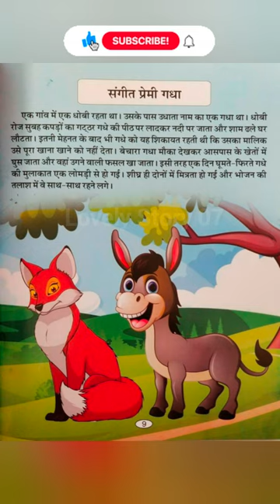संगीत प्रेमी गधा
balveer
bhoot wala cartoon
short video
wala
kahani
कार्टून
bhoot
cartoon cartoon cartoon
chhotu dada
kartoon
भूत वाला
balveer return
cid
fauji ka video
gana
shorts
bakri wala cartoon
balvir
cartoon cartoon cartoon
chhotu dada
kartoon
भूत वाला
balveer return
bhoot bhoot
cid
fauji ka video
gana
shorts
bakri wala cartoon
balvir
COW
cricket
dj
dj video
doctor doctor
doctor wala
drawing
funny videos
game
game game
ghoda
ghost
helicopter
itti si khushi itna sa tukda chand ka
nitin new movie 2022 hindi dubbed
paro la ilaha illallah
patang ka kaise banate hain
patte wala cartoon
robot
short
shorts video
song
tik tok video
tota tota
tu man meri man tujhe jaane na dunga
usman ghazi season 4 episode 1 in urdu
veer
video cartoon
चुटकुला
भूत वाला कार्टून
वीडियो
सीआईडी
हल्क वाला
cs_bisht_vines 12
video cartoon
चुटकुला
भूत वाला कार्टून
वीडियो
सीआईडी
हल्क वाला
cs_bisht_vines 12
123 go hindi
aatma aatma
acche acche cartoon wale
acche cartoon
achcha achcha cartoon
adam wala video
aditi wala
aditya video
adivasi adivasi
aeroplane
aj vlog
akbar
ali
ali maula ali maula dum
amir garib
anaconda anaconda
anaconda kitna bada hai
ananya
apple
ashish sir video
avengers ki team
baal veer dikhaiye
baalveer bataiye
babli
babu wala
baby shorts
bacchon ke bhav
bacchon ke status
bacchon wala gana
bahu ka
bahut bhutiya kahani
bal hanuman movie
balveer gaan
balveer ki kahani
bandar wala cartoon
bataiye cartoon
bhoot batao
bhoot cartoon bhoot
bhoot game
bhoot ka cartoon
bhoot kahani
bhoot kaise hote hain
bhoot ki dhani
bataen
bataiye cartoon
bhai
bhojpuri picture
billi mouse
billi wale shorts
cake video
cakewala
short video
chhota bheem motu patalu
chhoti badi
chhoti chhoti gaiya
chhotu dada ice cream wala
chhotu dada ki kar
chhotu dada patang wala
chhotu dada patang wala chotu dada
chika
chiku
chintu wala
chodi
chor police
chotu dada biryani wala
chotu dada gadha wala
chudail cartoon
chudail daravani
chudail ka khatma
chudail picture
chudail wala bhejiye
chudail wala cartoon
chudail wali tik tok
clean
coca-cola
comedy
cow black
COW COW
cow fight
cow video dikhaiye
cricket live
cricket wala
cycle
cycle wala cartoon
dance plus 5
danger wala
danish zehen
diwali
dj dj
dj gaana dj gaana
dj gadi
dj game
dj jeetu kumar
dj par ke hindi gana
dj song
dj wala game
do ladkiyan
doctor
doctor set
doctor wala cartoon
dvt
education
ekans
elephant
english english
fauji
fauji wala dikhaiye
fauji wala gana chahie
fauji wale gana
ff
film film
flower pot
flute
funny video
horror story shorts
hansi wala film
hansi wala video
hara hara shambhu song
hasbi rabbi jallallah mafi qalbi
hathi raja
helicopter helicopter
gulli bulli cartoon
jimmy wala video
kaccha badam
kanchana
kawali
keka
kenichi
khali cartoon
kutta wala video
kutta wali cartoon
mani marriage comedy
mani miraj ka holi vala video
marathi movies comedy
santa video
santali cartoon
sare yaar
sas putoh ke jhagara
sathi
scenery banana sikhao
school bhoot
science
shaadi wala
shaka laka boom boom
sher aur billi ki kahani
sher cartoon
sher wala
sher wala cartoon
reels
robot 3 part
robot fight
rudra balveer
safa
pikachu
pinky pinky
please wala cartoon
punjabi new movie
punjabi song
purane gane
patang patang
pathan movie
pathan song
nagin
nagin film
naya baal veer
naya cartoon
monkey monkey
monkey prank
motu
motu patalu
motu patalu bhejiye
motu patalu chahie
mujhe pyar hua tha episode 11
mustafa
naat video
match
mc stan
mc stan bigg Boss
miraj
mithi boli
sher wala
short video short video short video
short video short videos
short वीडियो
shorts funny
spider-man spider-man
super dancer sanchit
superman
superman spider-man game
surah yasin
taarak mehta ka ooltah chashma
thoughts video
tik talk talk talk
tik tok dikhaiye
tiktok aaja
tiktok dikhaiye
tiktok wala
tip tip
video comedy
अच्छे-अच्छे गाना
अच्छे-अच्छे टिप टॉप
एमसी स्टैंड
ओके
कव्वाली
कहानी
काम का
कार्टून कार्टून
कार्टून शो
कालीचरण पिक्चर
किडनी चोर
कुंडली भाग्य
कॉमेडी
खेसारी लाल के गाना
गीत
गेम
गोपी वाला दिखाइए
ग्रैनी
चिरई वाला
चुटकुले
चुड़ैल वाला कार्टून कार्टून
चुनौती
छत्तीसगढ़ी गाना
छोटू दादा
छोटू दादा होली वाला
जरा सी आहट
जेसीबी
टिक टॉक टिक टॉक
ट्रैक्टर
डायनासोर
डीजे
नागिन के
पता चला के गलत लेके
बकलोल बकलोल
बेवफाई शायरी
भुतही कार्टून
भूत मारो
भूतिया
मेकअप वाला
मोर
रंग लेके खेलते गुलाल ले कर ले
व्हिडिओ
शॉर्ट वीडियो
सबसे डरावना भूत
होली
होली का टिक टॉक
छोटू दादा
जरा सी आहट
जेसीबी
ट्रैक्टर
डायनासोर
डीजे
नागिन के विडियो
बकलोल बकलोल
बेवफाई शायरी
भुतही कार्टून
भूत मारो